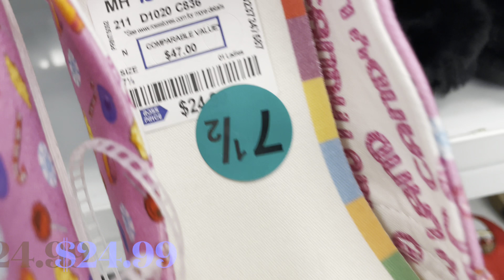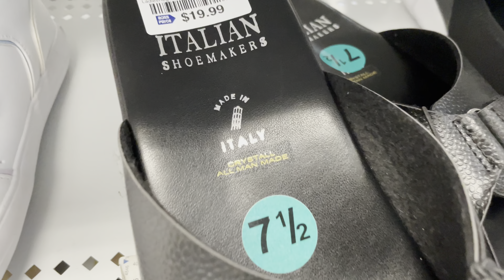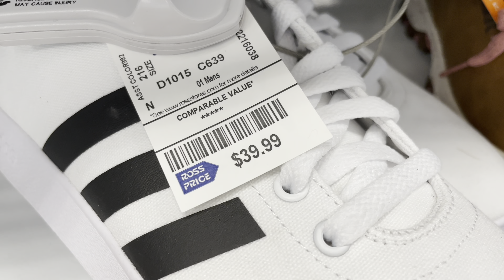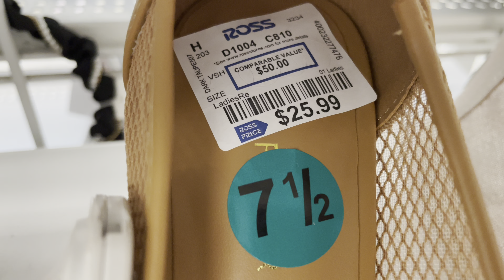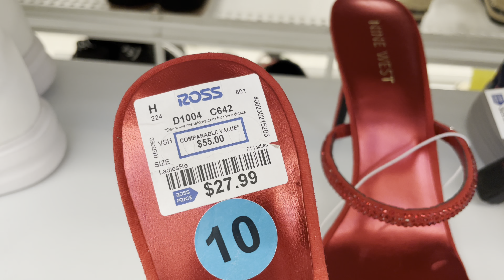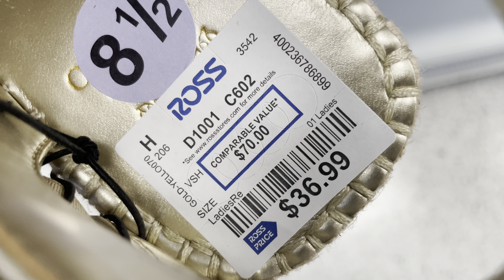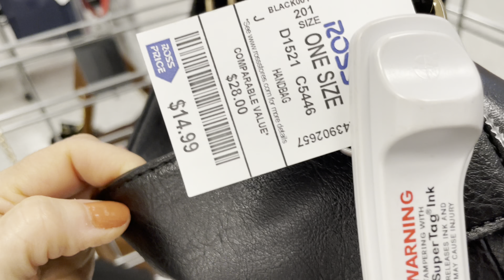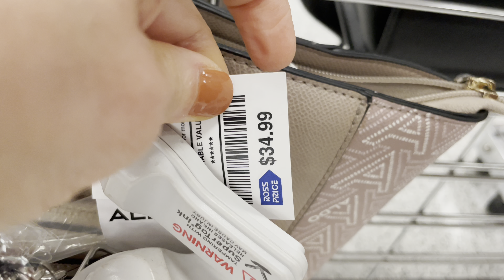🤩 ROSS DRESS FOR LESS ‼️ SHOP WITH ME WOMEN'S SHOES & HANDBAGS 👠 👜 NEW FINDS ‼️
Shop with me at ROSS DRESS FOR LESS for women's shoes and handbags.